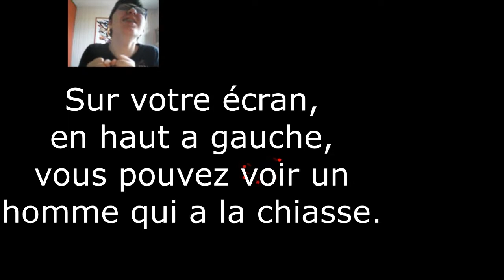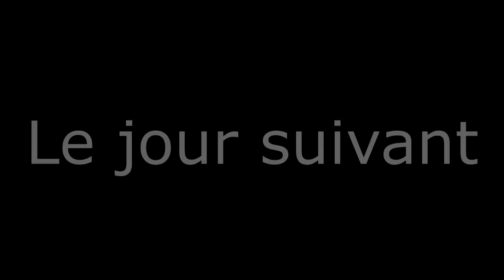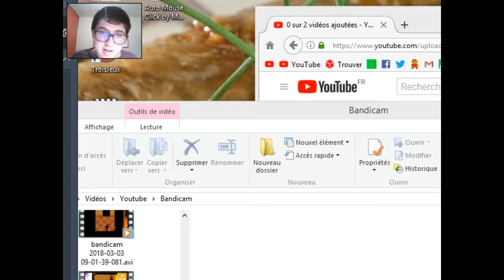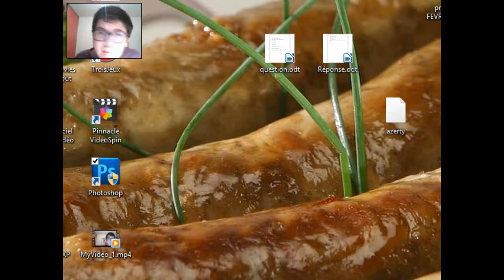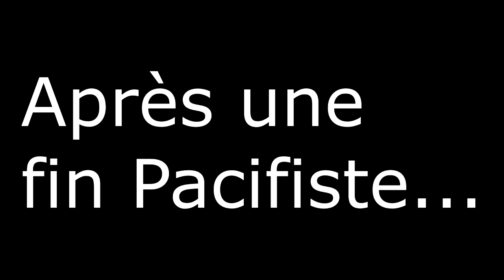LE COMBAT FINAL !!!!!! Undertale fin Génocide #2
La fin génocide de Undertale, Ça vous parle ?
Car c'est ce que l'on va faire aujourd'hui avec un combat assez... Sansationnel, dur et Rageant.                            -_-               =)
Pour ce qui reste jusqu'a la fin fin, désolé, ça beugue un peu.
J'ai essayer de faire un effet sur mon visage (miniature) mais... je l'ai un peu louper.

À l'intérieur de cette vidéo, vous pouvez retrouver en exclusivité le clip de La Musique De L'homme Rageant Contre Le Chauve Blanc à partir de 23:19